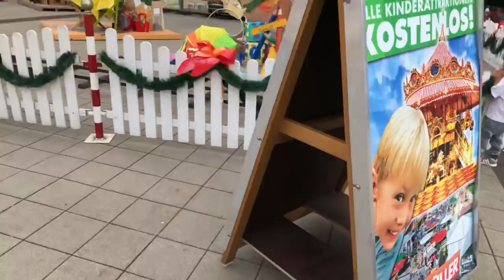Es geht weiter | IdrisTv Online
Hallo Leute, viel Spaß mit dem Video!

Tolle, gemeinsame Zeit die wir mit den Kindern verbringen und mit Videoaufnahmen festhalten.

Vergisst nicht zu liken wenn euch das Video gefallen hat.

Was auch in dem Video an Marken zusehen ist - ist keine Kooperation.
Anzeige - Werbung - unbezahlt!